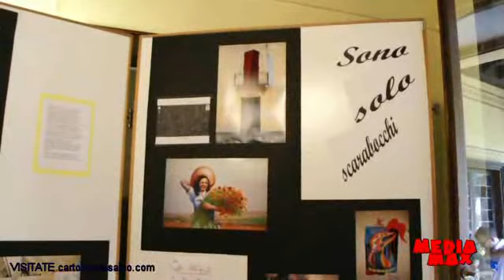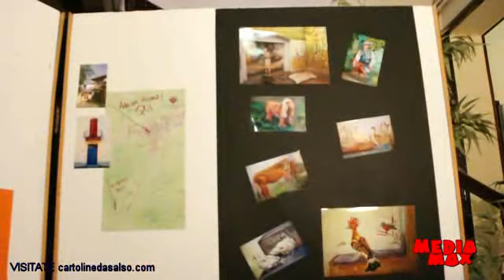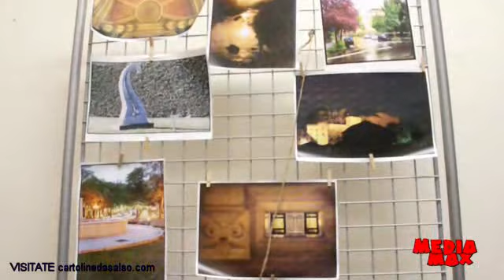MEDIAMAX: SALSO IN UN CLICK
PREMIAZIONE DEI VINCITORI DEL CONCORSO FOTOGRAFICO ON LINE ALLA SUA PRIMA EDIZIONE